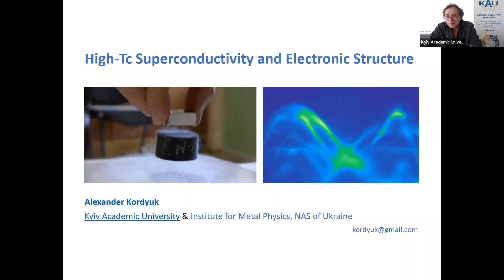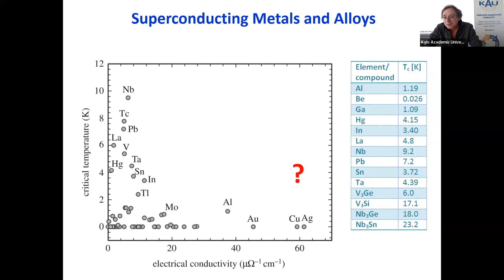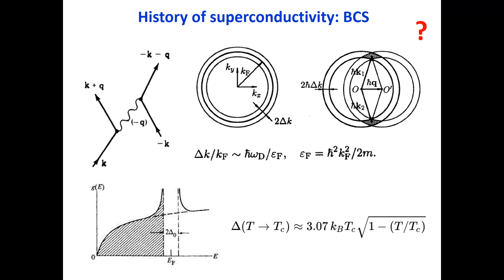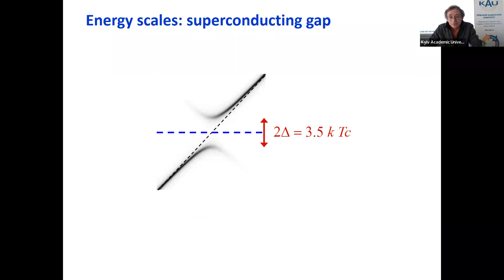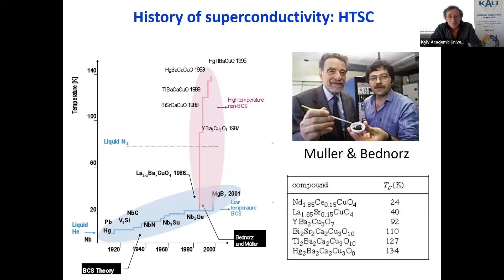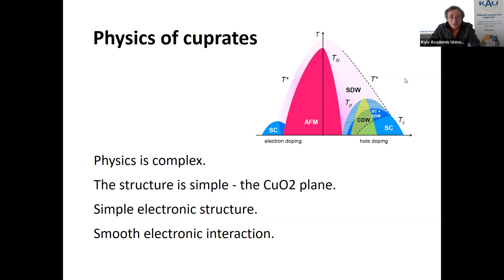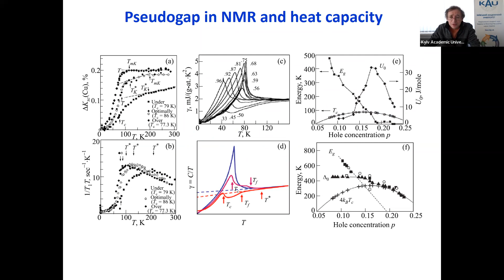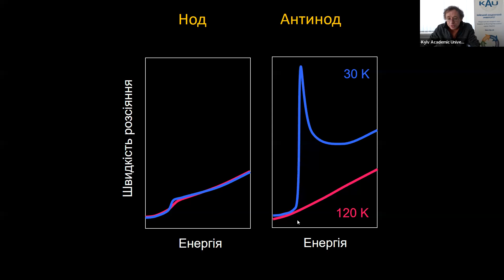Лекція 10: Загадка високотемпературної надпровідності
Курс: Електронна структура та властивості низькорозмірних систем
Лектор: Олександр Кордюк
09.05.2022